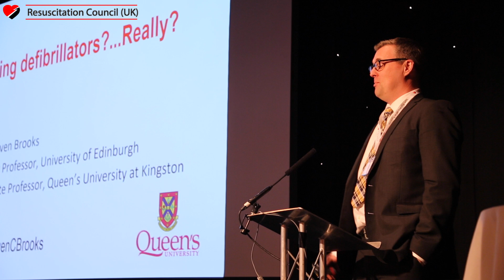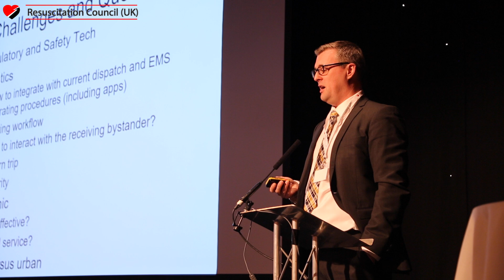Scientific Symposium 2017 - Dr Steven Brooks on the Use of Drones, Clip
Dr Steven Brooks lecturing on why and how drones could be best used in emergency situations at the Resuscitation Council (UK) Scientific Symposium.